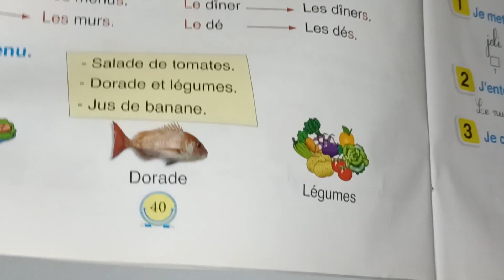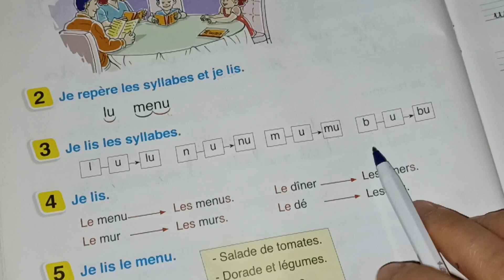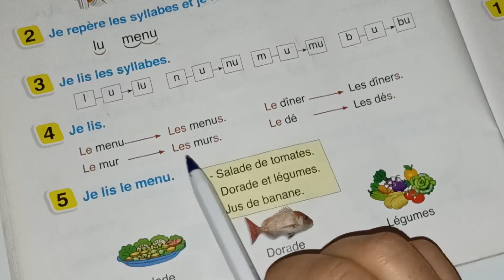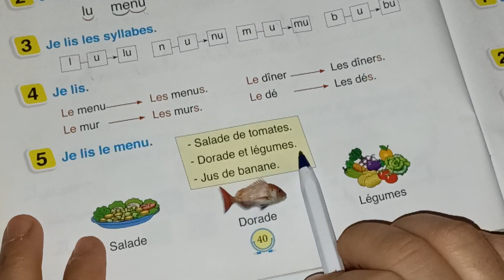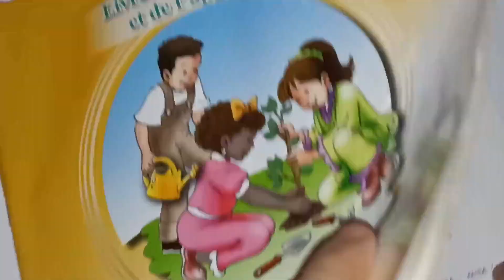pour communiquer en français 2ème AEP page:40/lecture